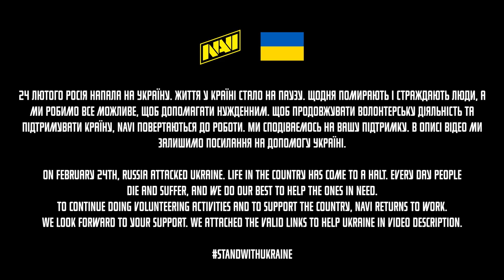NAVI PUBG - Двойной ТОП-1 на PGS 2023 Winners Bracket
Bybit — одна из самых быстрорастущих криптовалютных бирж с более чем 2 миллионами зарегистрированных пользователей по всему миру. Платформа обеспечивает профессиональный, умный, интуитивно понятный и инновационный подход к онлайн-торговле и облачному майнингу.

Bybit is one of the fastest-growing cryptocurrency derivatives exchanges, with more than 2 million registered users worldwide. The platform provides a professional, smart, intuitive, and innovative online trading and cloud mining experience.

NAVI PUBG roster:
Konstantin “MELLMAN” Levkin
Artem “XMPL” Adarkin
Alexandr “ALYA” Pirogov
Ivan "UBAH" Kapustin